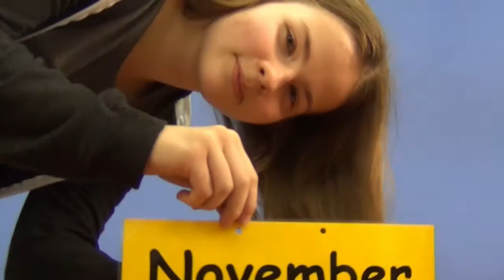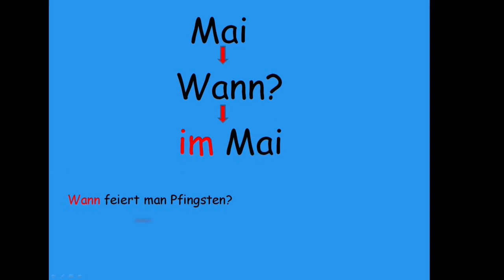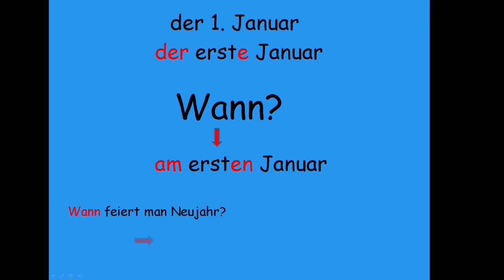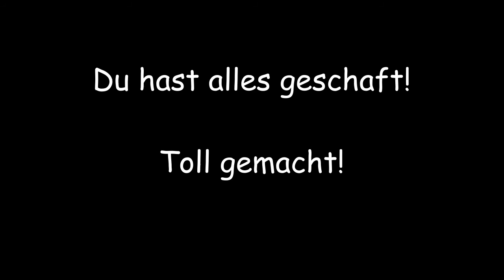Feste und Feiertage das Datum Folge 3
Zum Videowettbwerb "Gesehen! Gefilmt! Gelernt!"

Beitrag aus Polen
Międzyszkolna Sekcja Filmowa GIM TV - Alicja Skoczylas mit den Schülern/ Głogów/Glogau/Polen